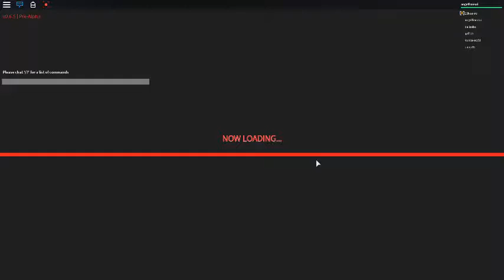robloxapp 20160505 1209598